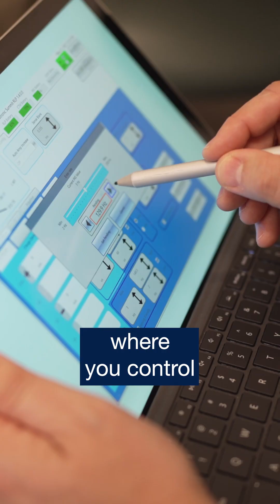People with Parkinson's Move Better with Adaptive DBS Brain Pacemaker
Former pro skateboarder and San Francisco Skate Club founder Shawn Connolly has seen dramatic improvements in his Parkinson's symptoms as part of a UCSF clinical trial.

UCSF researchers implanted an adaptive deep brain stimulation (aDBS) device that responds to his symptoms in real time. The device picks up on brain signals that indicate a symptom is developing and delivers just the right amount of electrical stimulation to stop it.

The research is a collaboration between UCSF neurosurgeon Phil Starr, MD, PhD, and neurologist Simon Little, MBBS, PhD.

“It's like turning back the clock on Parkinson's disease, to give people function like when their symptoms were very well controlled and mild.” – Phil Starr